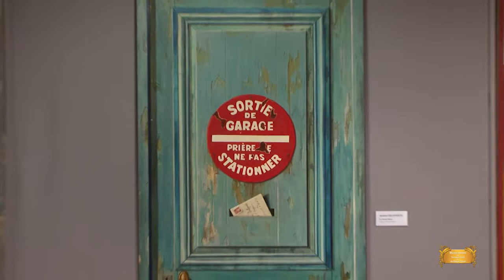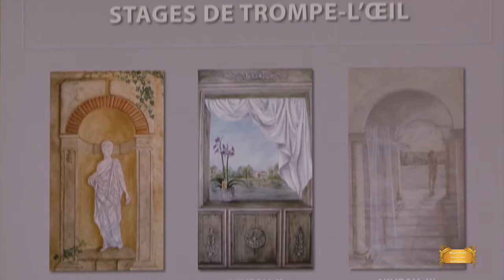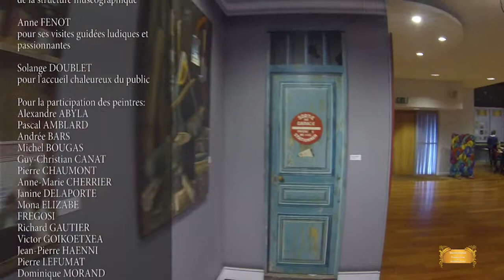Musée-atelier itinérant nouveau concept